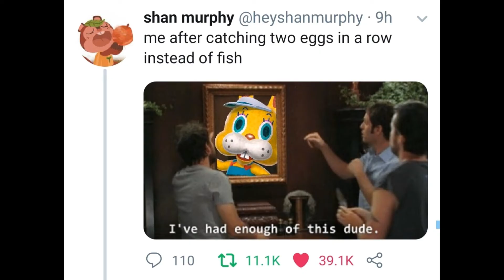Animal Crossing Bunny Day Has Ruined My Life - AwesomeNES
Animal Crossing has been out for a few weeks now, and we're currently going through it's "Bunny Day" event. Here's some of the issues I have with it.

Thanks to Jack "Pasta" Forte for the end card theme!